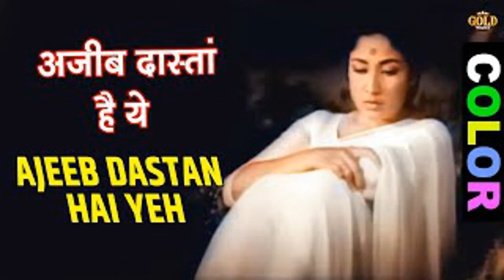ajib dasta hai ye instrumental song, piano tutorial, lata mangeshkar old song